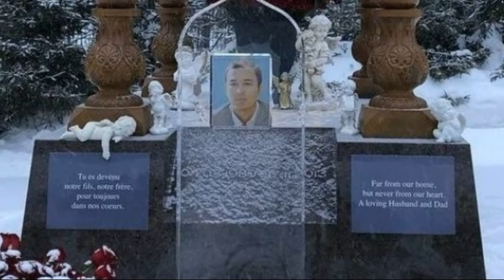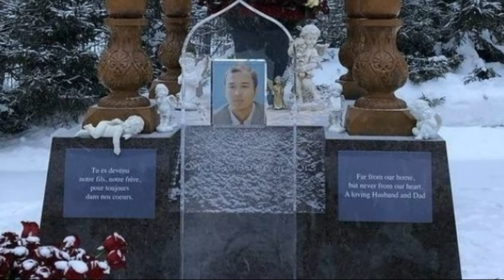Рустам Минниханов - Президент Татарстана - биография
Минниханов Рустам Нургалиевич - биография и личная жизнь российского государственного деятеля, президента Республики Татарстан с 2010 года. Пользуется чрезвычайно высоким уважением и народным доверием. Член Высшего совета политической партии «Единая Россия». Председатель совета директоров ОАО «Татнефть» и «Татнефтехиминвест». Доктор экономически наук. В прошлом - профессиональный спортсмен-автогонщик, заслуженный мастер спорта. Свободно управляет вертолётом.
Мы рады, что вас заинтересовала биография Рустама Минниханова.